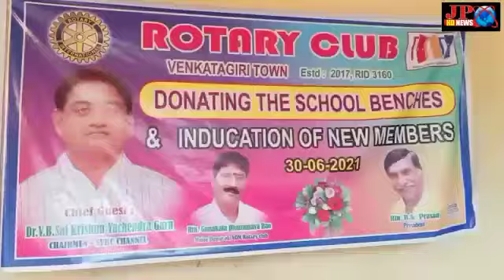JP NEWS ( రోటరీ క్లబ్ దాతృత్వం తో RVM స్కూల్ కి బెంచీలు వితరణ)